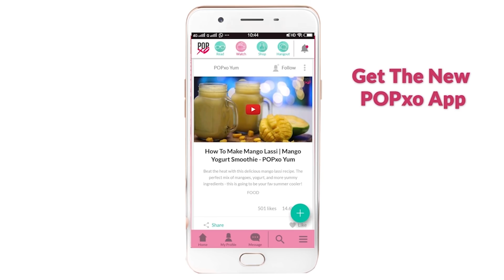Roshni & Shraddha Take On The Water You Saying Challenge - POPxo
Our Fashion Producer Roshni and Our Assistant Beauty Producer Shraddha take On The Water You Saying Challenge. Who do you think will win?